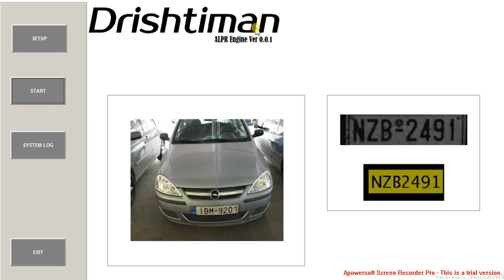Drishitman ALPR system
Automatic Number Plate system developed by Castalia Research Labs.